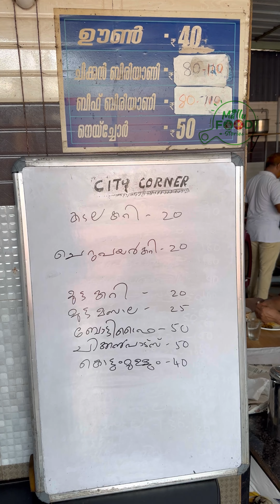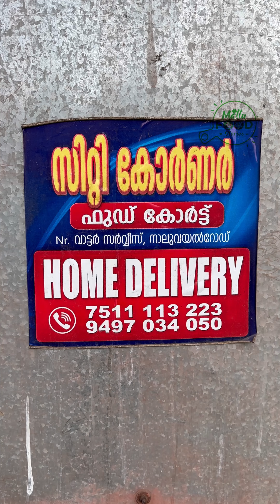🌟നിങ്ങളുടെ നാട്ടിൽ 5 രൂപ കടികൾ ഉണ്ടോ❓pazhampori | paripuvada | Bonda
5 rupees evening snacks @ kannur city
City corner,
Naluvayal road
Kannur city.
FOLLOW @mallufoodstories
FOLLOW @mallufoodstories
FOLLOW @mallufoodstories